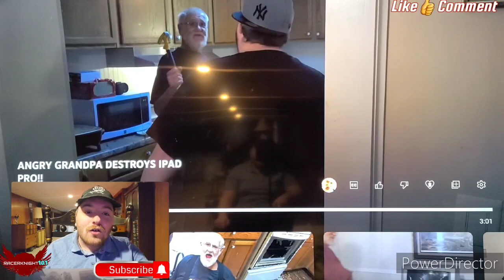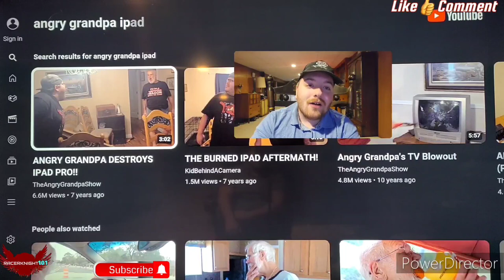ANGRY GRANDPA DESTROYS IPAD PRO Reaction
First Reaction Of 2023